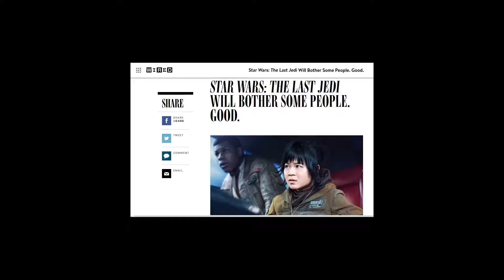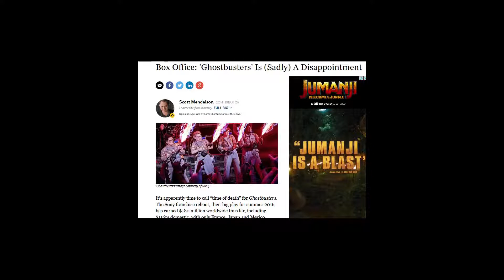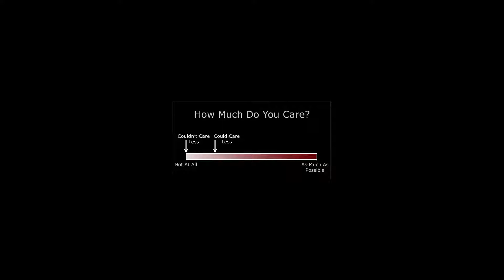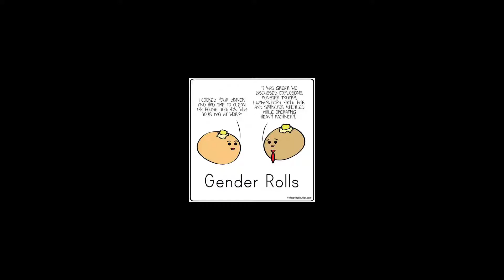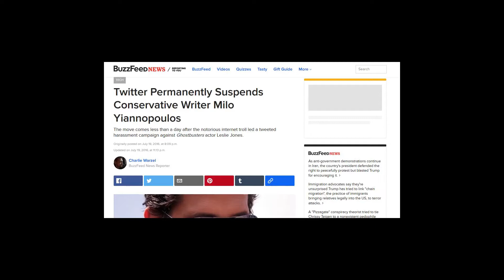Girlbusters: What I Hated About the 2016 Ghostbusters Remake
This movie was bad and you should feel bad!